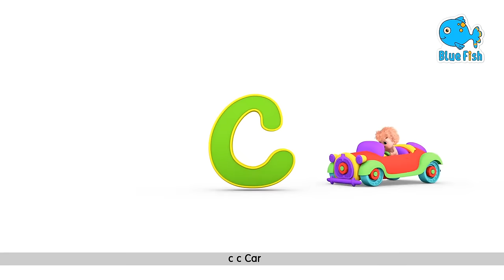We Want to Buy It and MORE Songs About Good Habits for Kids S5.E01 | abc | Blue Fish 2024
I Want to Buy It and MORE Songs About Good Habits for Kids | Super Bobo | Blue Fish

Top Nursery Rhymes, Kids Songs | for kids | Kids Cartoon | Videos for Kids

our goal is to make learning a fun experience for kids aged 2 - 5 by creating classic nursery rhymes, kids songs and stories with 2D & 3D animations. Children get to learn good habits, safety knowledge, letters, colors, numbers and more by singing and dancing with our characters! Enjoy watching our videos!

BabyBus helps children to:
★ Think Independently
★ Build Self-Confidence
★ Respect Others